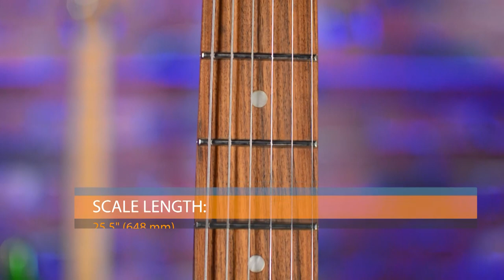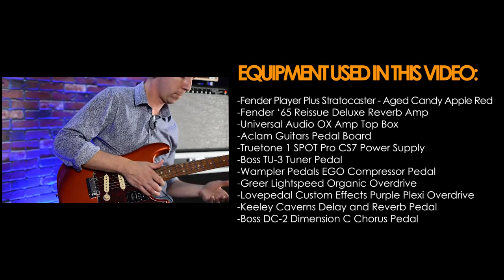First Look! NEW Fender Player Plus Stratocaster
First Look! NEW Fender Player Plus Stratocaster.  Check 'em out!

Video Chapters:
0:00 Sweet Jams
1:24 Guitar Specifications
2:40 Video Rig Rundown
3:05 Top Level Overview
3:30 Clean Tones
10:04 Dirty Tones
15:49 Equipment Used in Video
16:00 Like, Subscribe and Enjoy!
Fusing classic Fender design with player-centric features and exciting new finishes, the Player Plus Stratocaster delivers superb playability and unmistakable style.

At the heart of this Strat is a trio of Player Plus Noiseless pickups – bright and touch sensitive, they offer classic Strat tone without hum. A push-pull pot on the tone control adds the neck pickup to switch positions 1 and 2 for two sounds not usually found on a Strat. The silky satin Modern “C” Player Plus Strat neck fits your hand like a glove, with smooth rolled edges for supreme comfort. The 12” radius fingerboard and 22 medium jumbo frets facilitate fluid leads and choke free bends. Smooth and responsive, the 2-point tremolo provides classic vibrato effects, while the locking tuners provide rock-solid tuning and make string changes quick and easy.

With classic Fender style, advanced features and stunning new finishes, the Player Plus Stratocaster is the perfect tool to spark your creativity and stand out from the crowd.

468 Freeport Road
Pittsburgh PA 15238